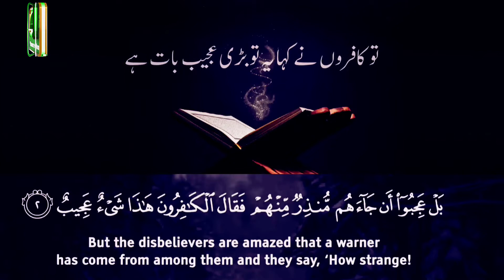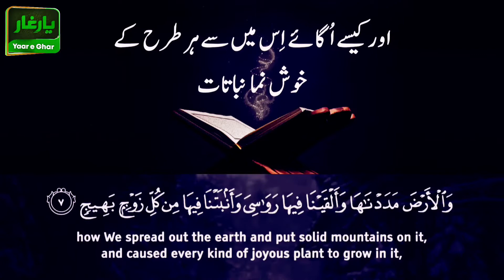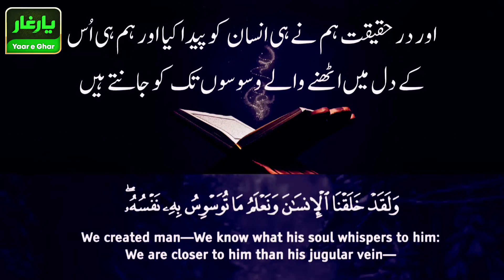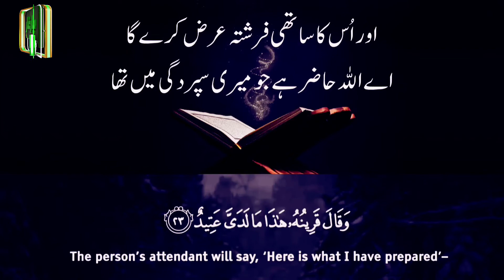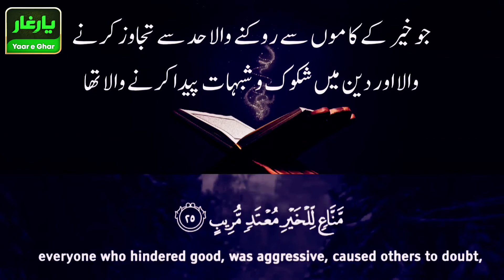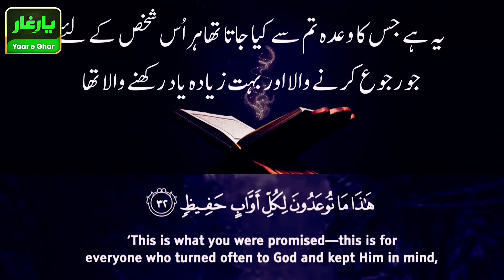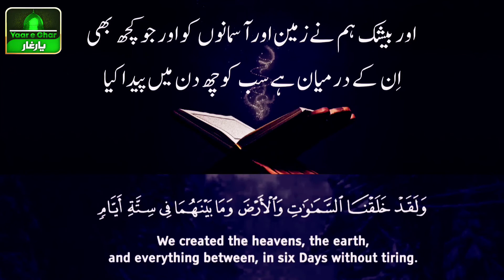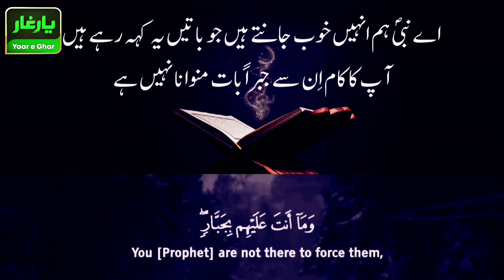Surah Qaf with URDU English translation سورة ق Unbelievable Emotional | Dr Khalid | Yaar e Ghar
Follow us to get more Informative, Historical, GK, Educational and Islamic videos.

________/ Other Series \________